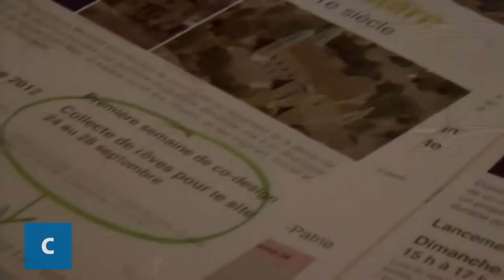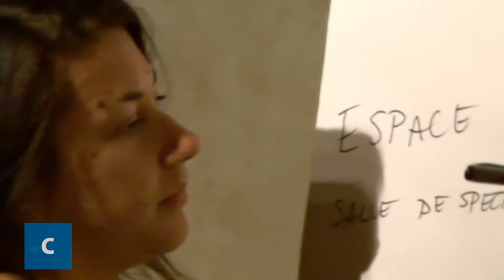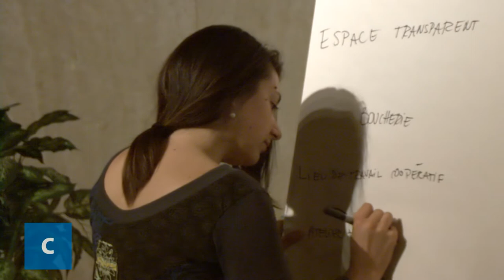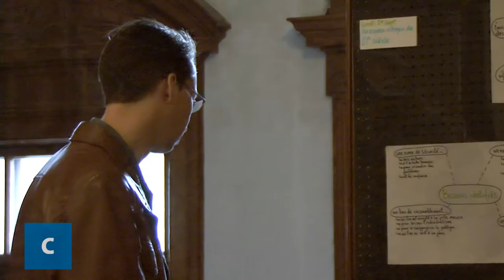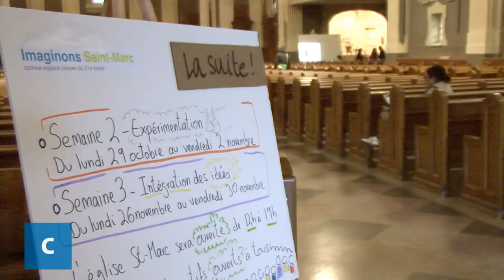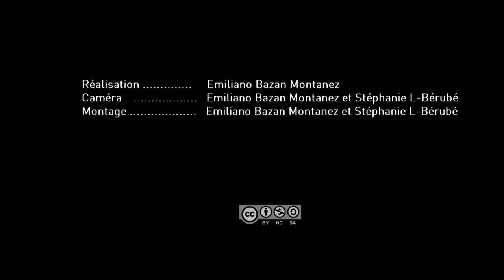Imaginons St-Marc: Première semaine de résidence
Réalisation: Emiliano Bazan Montanez
Caméra: Stéphanie Lessard-Bérubé et Emiliano Bazan Montanez
Montage: Stéphanie Lessard-Bérubé et Emiliano Bazan Montanez